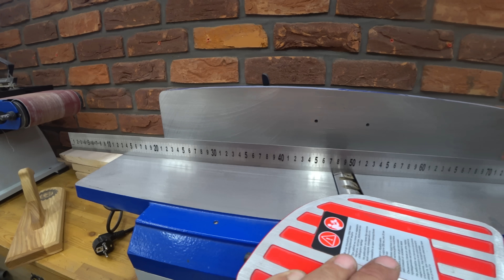Обновление парка станков BELMASH J150/1170ARH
Мастерская не стоит на месте. мастерская растет вместе с навыками. Пришло время обновить фуговальный станок.
 И в отношении старого была только одна претензия, маленькие столы. А поскольку размер мастерской не резиновый, еще одна попытка небольшого станка:

 Забегая вперед, на моменте тестирования остался просто очень доволен. Новая фуга более чем отвечает поставленным задачам. Парк станков обновлен, работы выходят на новый уровень.

 Но видео на самом деле по большей части не о новом станке. а о самой столярке, о частной мастерской, о инструменте. о опыте работ за последние три года, и что ждет новичка на этом пути.
 Всегда стараюсь оставлять именно жизненный отзыв о всех нюансах того направление которое выбрал. Просто не бывает..

реклама: 2Vtzqxi6rEV ИП Харисов Василий Миннизабирович ИНН 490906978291

00:00 Что случилось со старой фугой?
02:20 На что способен маленький фуговальный станок?
04:28 Обновление фуговального станка.
05:40 Стоит ли переплачивать?
06:55 Обзор станка BELMASH J150/1170ARH.
09:10 Мои фуговальные станки.
09:40 Станки от BELMASH в мастерской.
10:40 Насколько дорого организовать столярную мастерскую?
12:04 О тестировании нового фуговального станка.
14:14 Техника безопасности при работе со станками.
15:24 BELMASH J150/1170ARH.